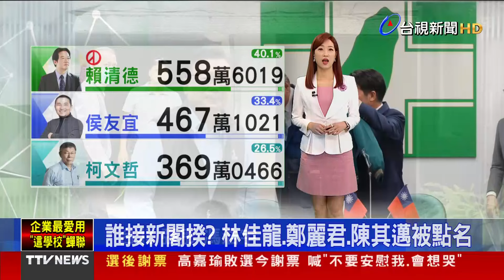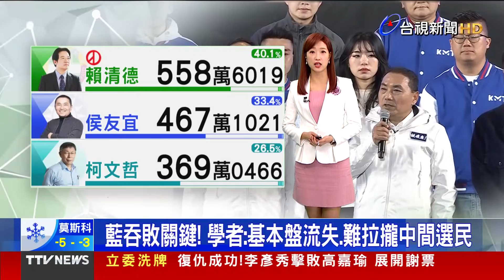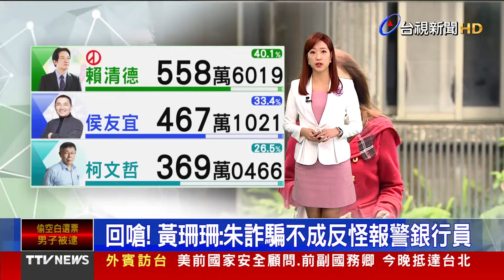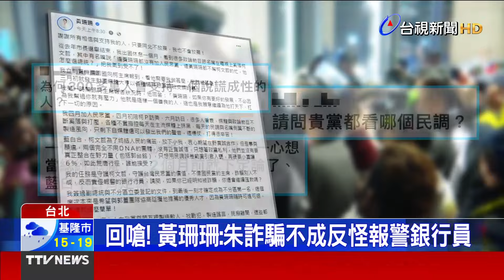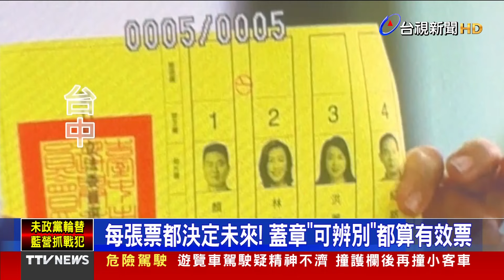誰接新閣揆？ 林佳龍、鄭麗君、陳其邁被點名【發燒話題】-20240114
(00:00)誰接新閣揆？ 林佳龍、鄭麗君、陳其邁被點名
(02:06)藍吞敗關鍵！ 學者：基本盤流失、難拉攏中間選民
(04:11)民眾黨挺誰當國會龍頭？黃國昌：已充分討論
(06:26)選票倒桌面整理再計票 遭質疑先整票恐作票